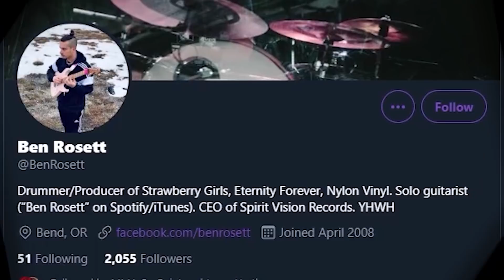10 Fighters Who Knew They'd Lose & Did It Anyway